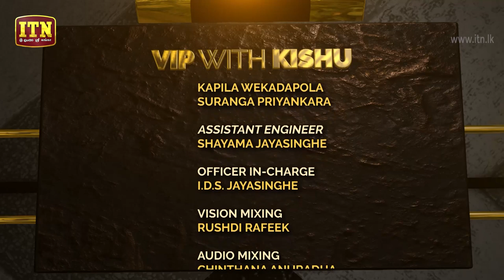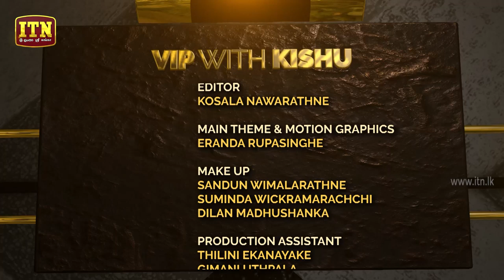Julian Bolling - VIP with KISHU - (2019-09-01) | ITN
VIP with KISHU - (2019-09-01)